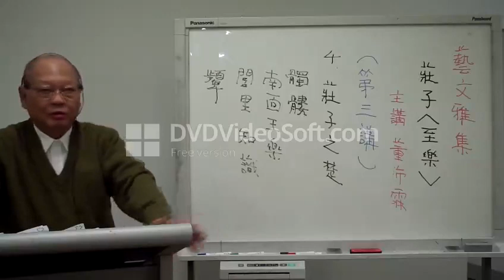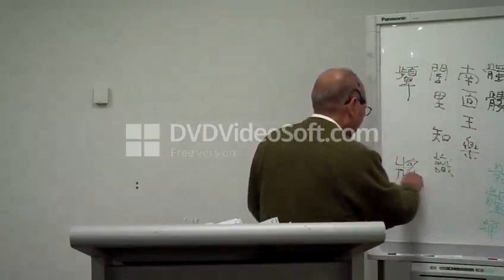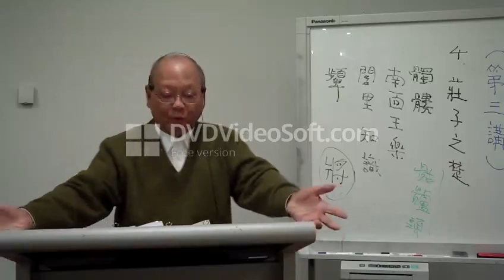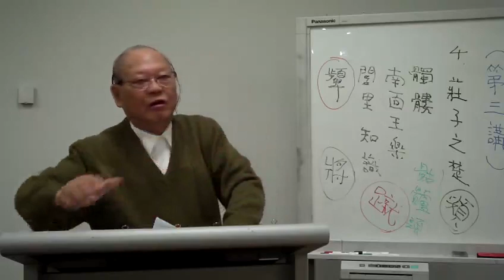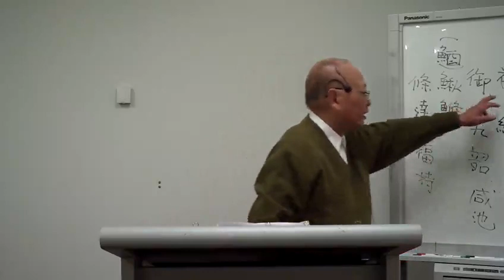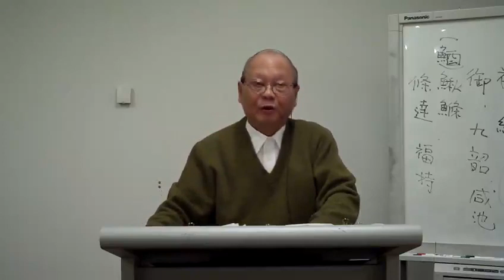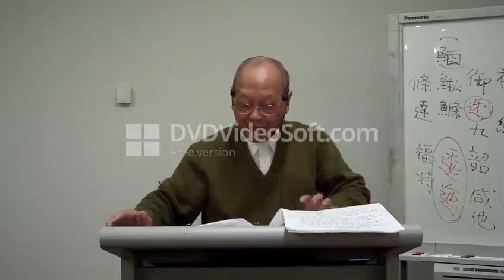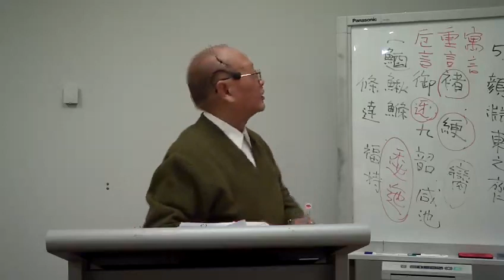莊子至樂篇3A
藝文雅集  莊子《至樂》篇

粵語主講：董沛霖
莊子是戰國時代的思想家、哲學家、文學家。他以「超時空」、「齊萬物」、「達生死」、「逍遙遊」的宏闊思維，把道家學派的理念推向高峰。他以瀟灑脫俗的筆法闡述哲理，對歷代文學家的寫作取向影響甚深。本講以《至樂》為文本，解讀莊子生死觀的精要。

日期/時間：2018年8月26日(星期日)，下午 2.00

地點：Sunnybank Hills 圖書館的會議室 (左邊側門進入)，Sunnybank Hills Shoppingtown

莊子（外篇 第十八）至樂

天下有至樂無有哉？有可以活身者無有哉？今奚為奚據？奚避奚處？奚就奚去？奚樂奚惡？

夫天下之所尊者，富貴壽善也﹔所樂者，身安厚味美服好色音聲也﹔所下者，貧賤夭惡也﹔所苦者，身不得安逸，口不得厚味，形不得美服，目不得好色，耳不得音聲。若不得者，則大憂以懼，其為形也亦愚哉！

夫富者，苦身疾作，多積財而不得盡用，其為形也亦外矣！夫貴者，夜以繼日，思慮善否，其為形也亦疏矣！人之生也，與憂俱生。壽者惛惛，久憂不死，何苦也！其為形也亦遠矣！烈士為天下見善矣，未足以活身。吾未知善之誠善邪？誠不善邪？若以為善矣，不足活身﹔以為不善矣，足以活人。故曰：「忠諫不聽，蹲循勿爭。」故夫子胥爭之，以殘其形﹔不爭，名亦不成。誠有善無有哉？

今俗之所為與其所樂，吾又未知樂之果樂邪？果不樂邪？吾觀夫俗之所樂，舉群趣者，誙誙然如將不得已，而皆曰樂者，吾未之樂也，亦未之不樂也。果有樂無有哉？吾以無為誠樂矣，又俗之所大苦也。故曰：「至樂無樂，至譽無譽。」

天下是非果未可定也。雖然，無為可以定是非。至樂活身，唯無為幾存。請嘗試言之：天無為以之清，地無為以之寧。故兩無為相合，萬物皆化生。芒乎芴乎，而無從出乎！芴乎芒乎，而無有象乎！萬物職職，皆從無為殖。故曰：「天地無為也而無不為也。」人也孰能得無為哉！

莊子妻死，惠子吊之，莊子則方箕踞鼓盆而歌。惠子曰：「與人居，長子、老、身死，不哭亦足矣，又鼓盆而歌，不亦甚乎！」莊子曰：「不然。是其始死也，我獨何能無概！然察其始而本無生﹔非徒無生也，而本無形﹔非徙無形也，而本無氣。雜乎芒芴之間，變而有氣，氣變而有形，形變而有生。今又變而之死。是相與為春秋冬夏四時行也。人且偃然寢於巨室，而我噭噭然隨而哭之，自以為不通乎命，故止也。」

支離叔與滑介叔觀於冥伯之丘，昆侖之虛，黃帝之所休。俄而柳生其左肘，其意蹶蹶然惡之。支離叔曰：「子惡之乎？」滑介叔曰：「亡，予何惡！生者，假借也。假之而生生者，塵垢也。死生為晝夜。且吾與子觀化而化及我，我又何惡焉！」

莊子之楚，見空髑髏，髐然有形。撽以馬捶，因而問之，曰：「夫子貪生失理而為此乎？將子有亡國之事、斧鋮之誅而為此乎？將子有不善之行，愧遺父母妻子之丑而為此乎？將子有凍餒之患而為此乎？將子之春秋故及此乎？」於是語卒，援髑髏，枕而臥。夜半，髑髏見夢曰：「向子之談者似辯士，視子所言，皆生人之累也，死則無此矣。子欲聞死之說乎？」莊子曰：「然。」髑髏曰：「死，無君於上，無臣於下，亦無四時之事，從然以天地為春秋，雖南面王樂，不能過也。」莊子不信，曰：「吾使司命復生子形，為子骨肉肌膚，反子父母、妻子、閭里、知識，子欲之乎？」髑髏深顰蹙額曰：「吾安能棄南面王樂而復為人間之勞乎！」

顏淵東之齊，孔子有憂色。子貢下席而問曰：「小子敢問：回東之齊，夫子有憂色，何邪？」

孔子曰：「善哉汝問。昔者管子有言，丘甚善之，曰『褚小者不可以懷大，綆短者不可以汲深。』夫若是者，以為命有所成而形有所適也，夫不可損益。吾恐回與齊侯言堯、舜、黃帝之道，而重以燧人、神農之言。彼將內求於己而不得，不得則惑，人惑則死。且女獨不聞邪？昔者海鳥止於魯郊，魯侯御而觴之於廟，奏九韶以為樂，具太牢以為膳。鳥乃眩視憂悲，不敢食一臠，不敢飲一杯，三日而死。此以己養養鳥也，非以鳥養養鳥也。夫以鳥養養鳥者，宜棲之深林，游之壇陸，浮之江湖，食之鰍鰷，隨行列而止，逶迤而處。彼唯人言之惡聞，奚以夫譊譊為乎！咸池九韶之樂，張之洞庭之野，鳥聞之而飛，獸聞之而走，魚聞之而下入，人卒聞之，相與還而觀之。魚處水而生，人處水而死。彼必相與異，其好惡故異也。故先聖不一其能，不同其事。名止於實，義設於適，是之謂條達而福持。」

列子行，食於道，從見百歲髑髏，攓蓬而指之曰：「唯予與汝知而未嘗死、未嘗生也。若果養乎？予果歡乎？」

種有幾，得水則為繼（去左偏旁），得水土之際則為蛙蠙之衣，生於陵屯則為陵舄，陵舄得鬱棲則為烏足，烏足之根為蠐螬，其葉為蝴蝶。蝴蝶胥也化而為蟲，生於灶下，其狀若脫，其名為鴝掇。鴝掇千日為鳥，其名為乾餘骨。乾餘骨之沫為斯彌，斯彌為食醯。頤輅生乎食醯，黃軦生乎九猷，瞀芮生乎腐蠸，羊奚比乎不囗（上「竹」中「旬」下「子」），久竹生青寧，青寧生程，程生馬，馬生人，人又反入於機。萬物皆出於機，皆入於機。」